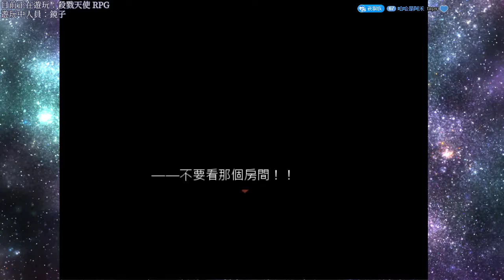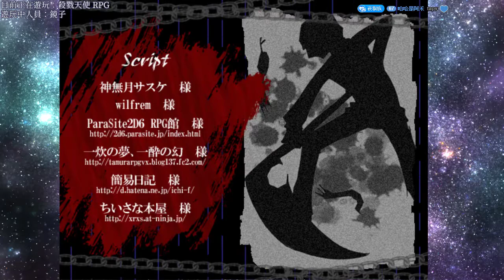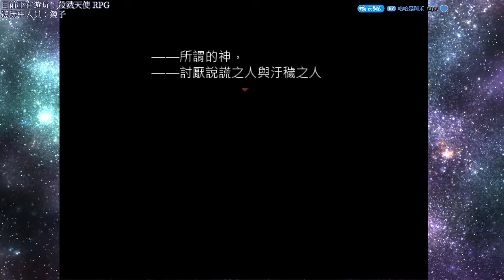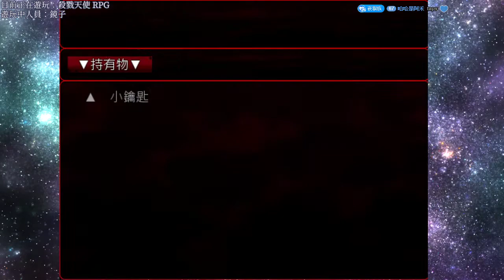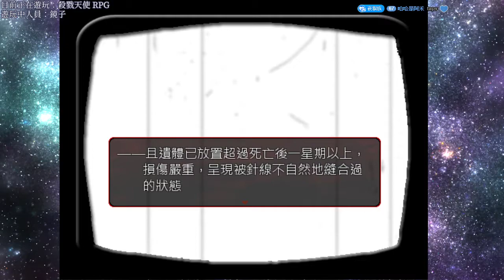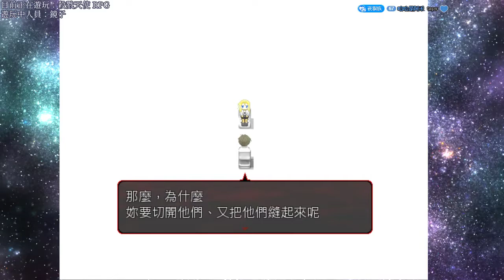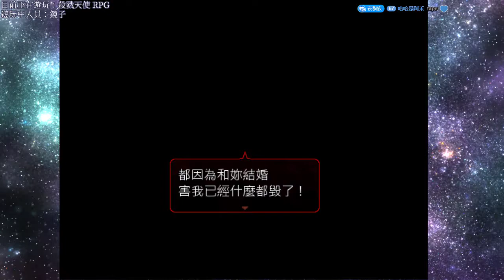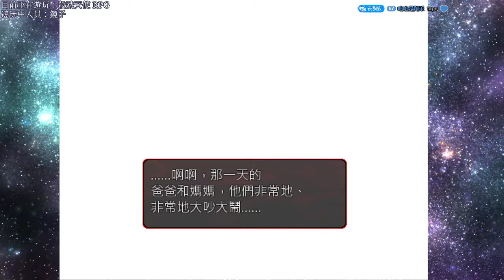【24 07 2019 直播記錄檔】 殺戮的天使 RPG Day 6